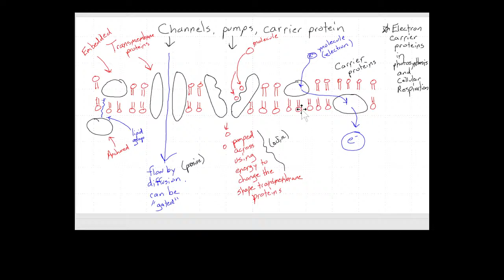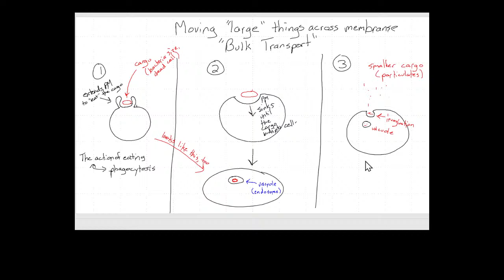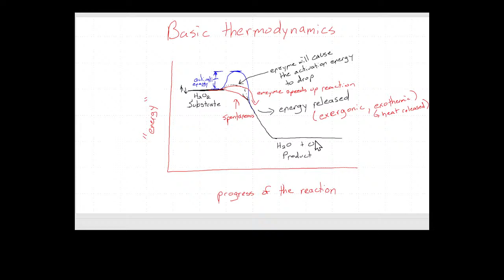Enzymes - POLS Lecture 11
Condensed lecture reviewing slides from February 7, 2022 discussion about semi-permeable membranes